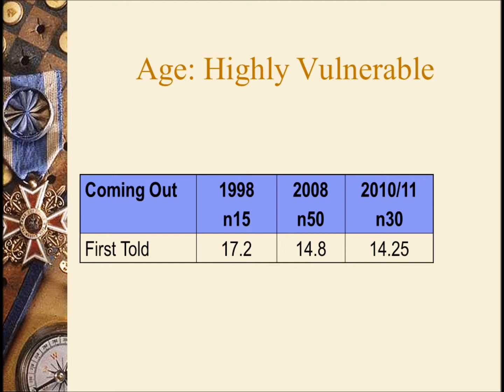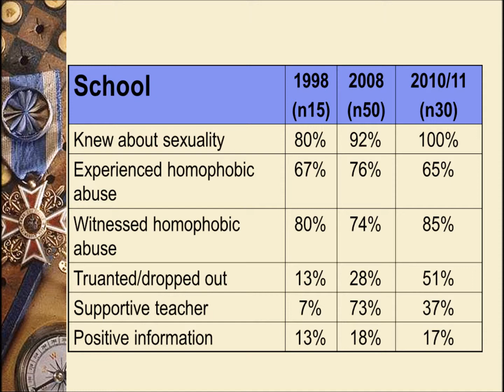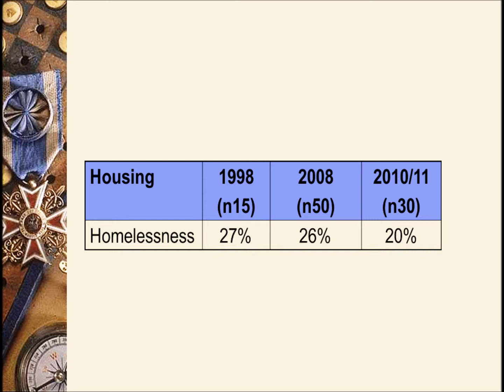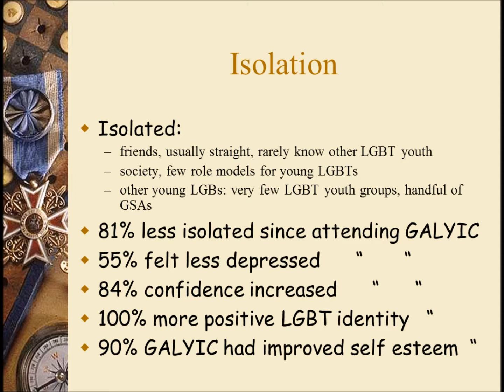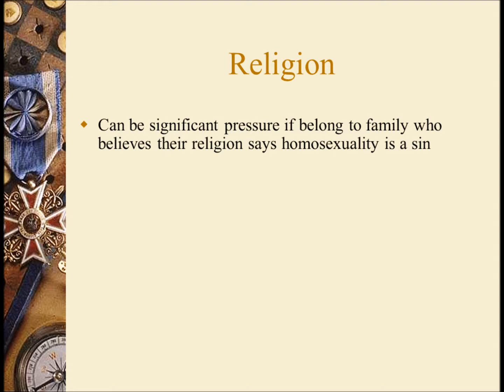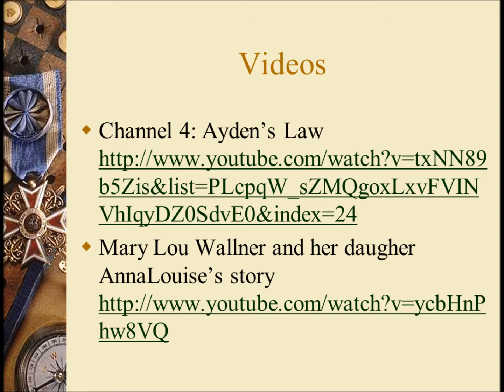Session 4b: External Effects of Homophobia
This session identifies some of the key external factors which homophobia creates.  It looks at the vulnerability of teenage LGBTs, their experiences at school as well as experiencing and witnessing homophobic hate incidents outside of school.  Parental rejection and homelessness, as well as religion and isolation.  The session ends with a short interview with Gareth, a GALYIC member who experienced horrendous homophobic bullying at school.